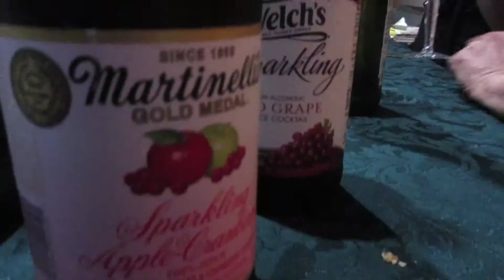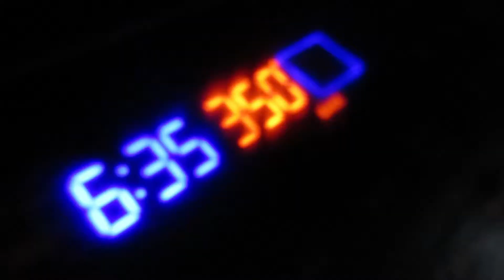A New Year - Not a Vlog #2 | January 1, 2015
May contain fire.